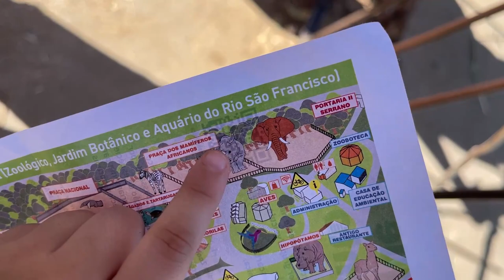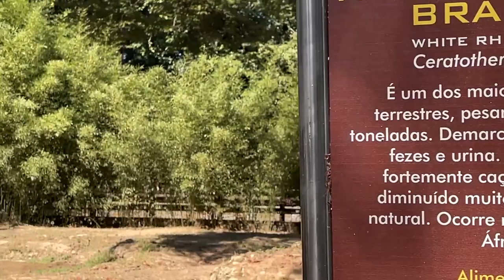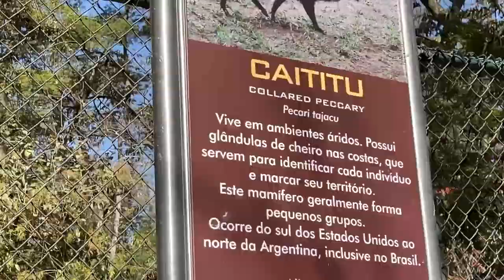NÃO ACREDITO QUE ELA FEZ ISSO!!